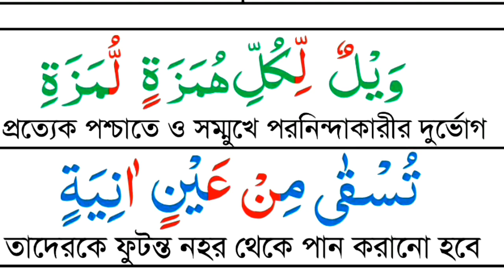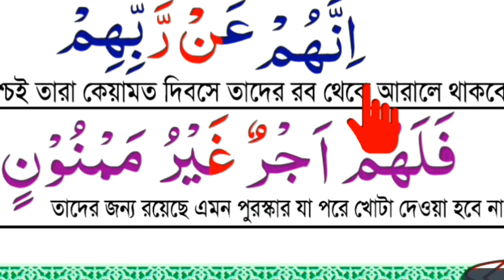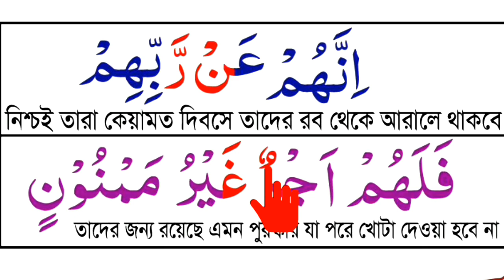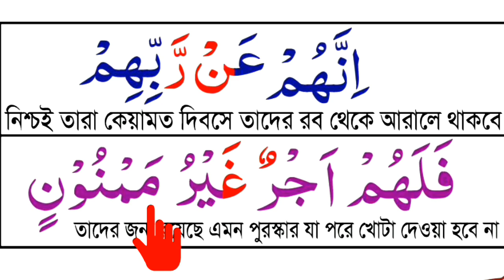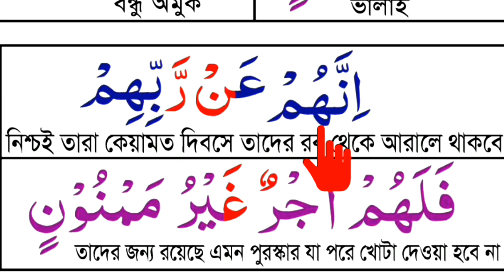নিজে নিজে পুরা কোরআন শরিফ,বানান করে রিডিং পড়ার কৌশল,মাত্র ১ টি নিয়ম শিখলেই,আপনার কোরআন পড় সহি হবে